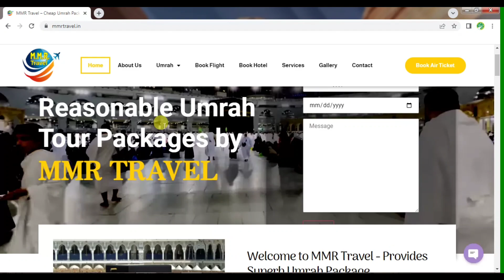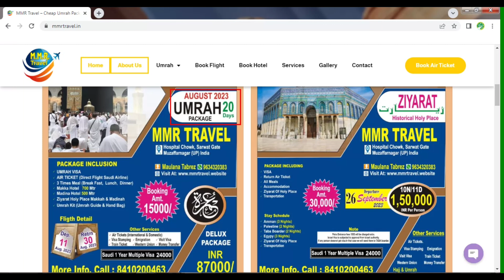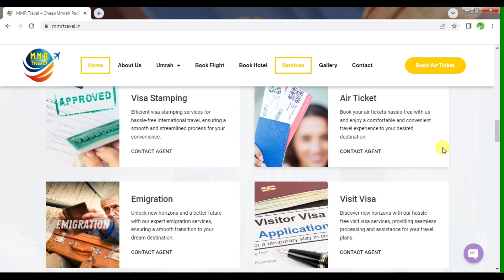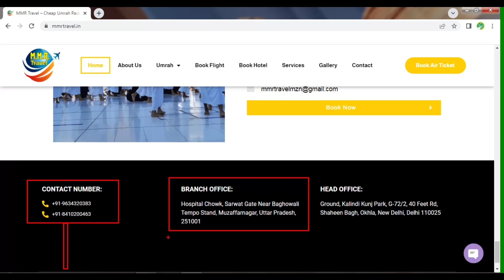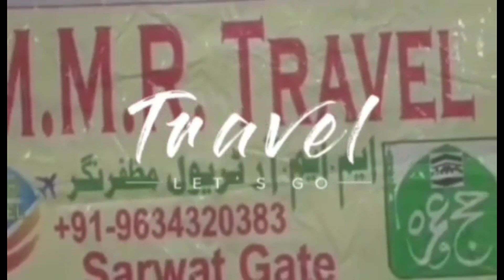How To Book Cheapest Umrah Packages In India ! Book Umrah Packages With MMRTravel !New Umrah Package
HELLO AND WELCOME FRIENDS HELPFULL RASTA CHANNEL ME APKA BAHOT BAHOT SWAGAT KARTA HU DOSTO AAJ MAI APKO BATAUGA SABSE SASTA UMRAH KA PACKAGE KAISE BOOK KAR SAKTE HAI DOSTO AAJ MAI BATAUNGA MMRTRAVEL KE BAARE ME JO KI SABSE SASTA AUR BEST UMRAH PACKAGES DETE HAI MMRTRAVEL KI UMRAH FACILITY BHI BEST HOTI HAI TO CHEAP AND BEST UMRAH PACKAGES KE LIYE  MMRTRAVEL.IN WEBSITE KO VISIT KAR SAKTE HAI OK DOSTO IS VIDEO ME AGAR KUCH NA SAMJH AYA HOTO AAP COMMENT ME JA KAR PUCH SAKTE HAI AUR VIDEO KO LIKE KAREN AUR HELPFULL RASTA KO SUBSCRIBE ZARUR KARE THANK YOU FOR WATCHING.

Acer Aspire
HP LAPTOP htWAtp://amzn.to/2F5BaY
Dell Vostro

              BEST PRINTER
2999 HP2131 PRINTER
3699 HP2132 PRINTER
4899 HP2020 PRINTER

Epson Printer

               CHEAP LAPTOPS
Lenovo Laptop